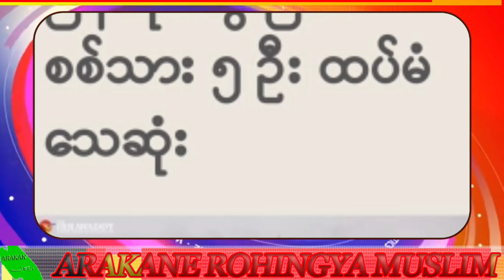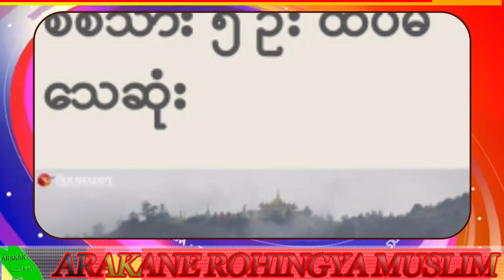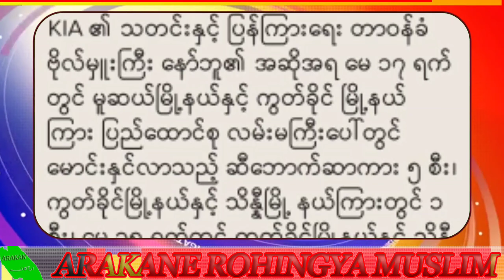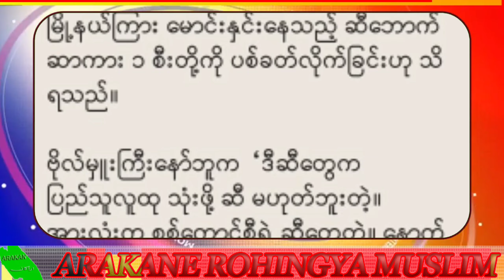Today, 19. MAY. 2021 Burmes News Translation in Rohingya Language By Mr Azad